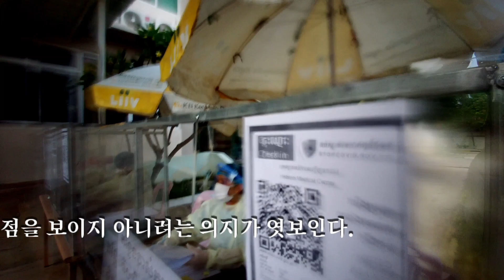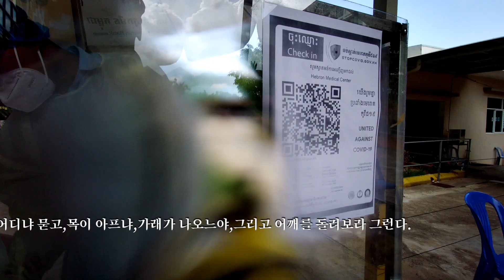#29.April.2021,Hebron Medical Cen ter, Best quarantine tips